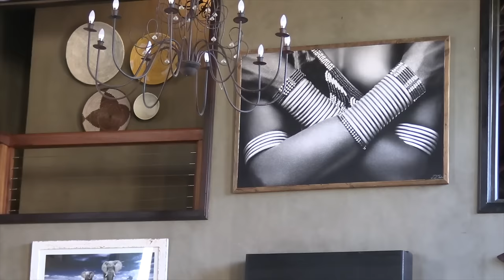Kalahari Safari | 2 Lion | 2 Cape Buffalo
Epic Kalahari hunting dangerous game
lion hunting and cape Buffalo